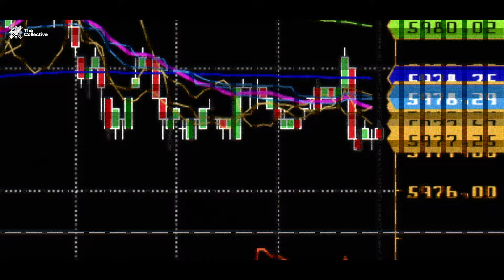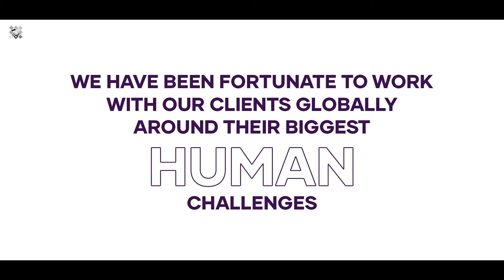Happy New Year to You All!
2020... What a year it's been. But in spite of it all we persevered and never failed to find the silver lining.
Happy New Year to you all. Here's to a better tomorrow!